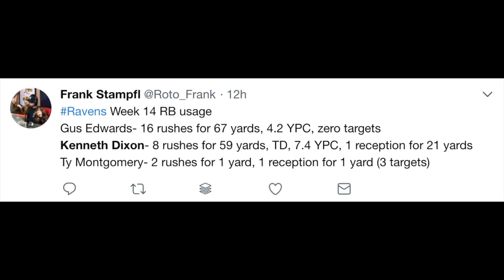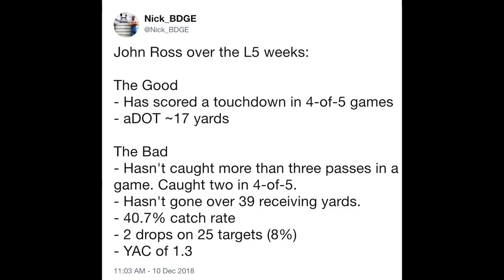Fantasy Football Playoffs Waiver Wire Pickups - Week 15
What's up peoples. We're breaking down the top waiver wire adds for your fantasy football playoffs in Week 15. Just like last week, I've created the Fantasy Football Playoffs Streaming Charts for QBs, TEs & DST which you can find here:

Running Backs
1. Doug Martin - Oakland Raiders
2. Ito Smith - Atlanta Falcons
3. Kenneth Dixon - Baltimore Ravens
4. Elijah McGuire - New York Jets
5. Darren Sproles - Philadelphia Eagles
6. Chris Ivory/Isaiah McKenzie - Buffalo Bills

Wide Receivers
1. Dante Pettis - San Francisco 49ers
2. Curtis Samuel - Carolina Panthers
3. Zay Jones - Buffalo Bills
4. John Ross - Cincinnati Bengals
5. DaeSean Hamilton - Denver Broncos
6. Tim Patrick - Denver Broncos